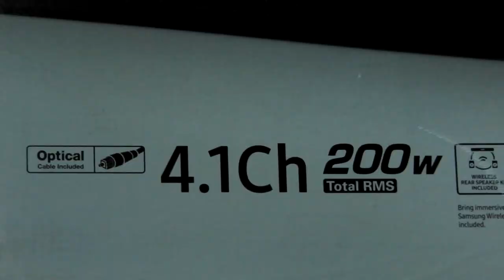UNBOXING: BARRA SAMSUNG HW-KM38